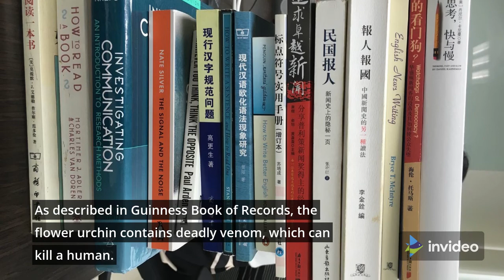9 Surprising Facts About Urchins